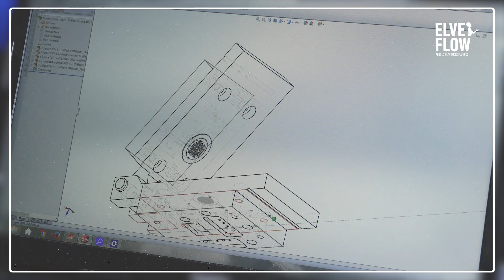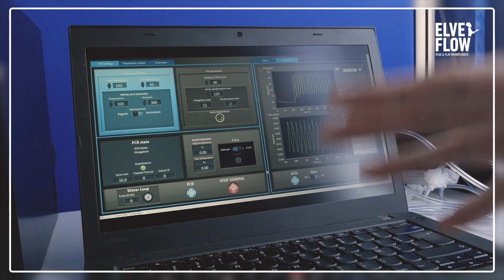ELVEFLOW INSIGHTS - Sisi Li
Sisi Li worked on a microfluidic diagnostic platform. Find out more about her time at the research branch of Elveflow, Elvesys.

Elveflow makes state-of-the-art microfluidic equipment to take your research even further - we care so much about microfluidic research that we have our own research and innovation department.

This project has received funding from the European Union’s Horizon 2020 research and innovation programme under the Marie Sklodowska-Curie grant agreement No 750999.